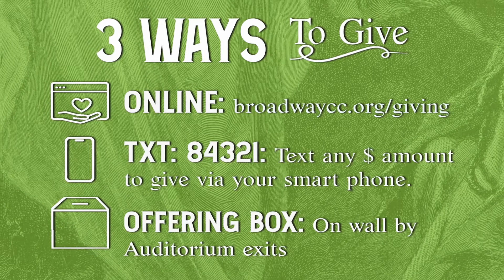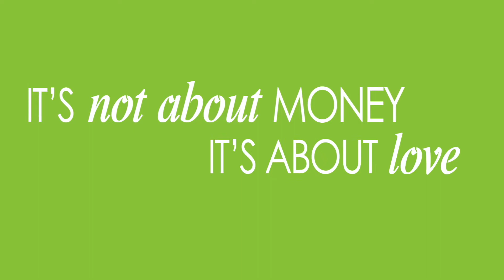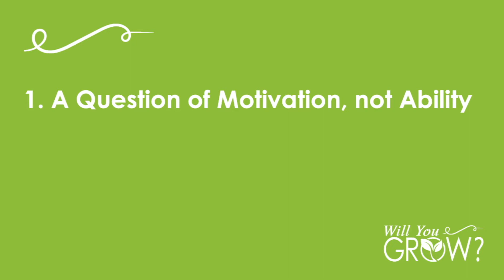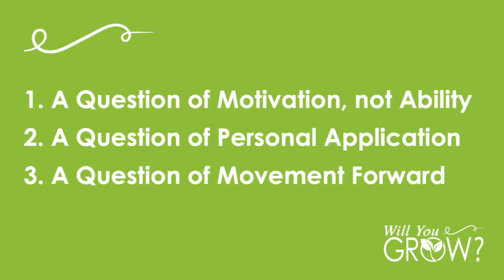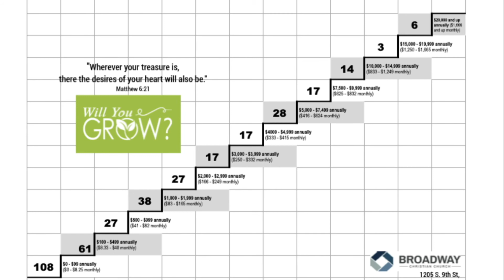BroadwayCC Online 10.31.21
Will You Grow - Week 1